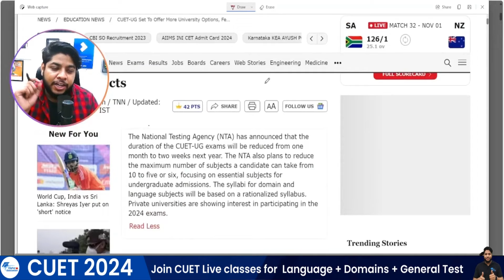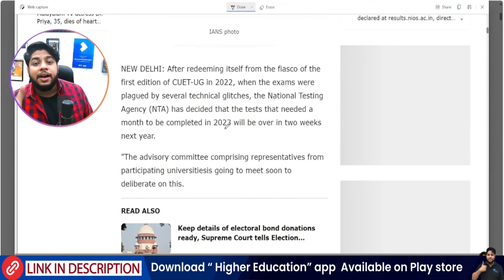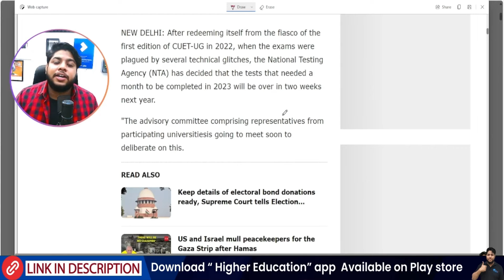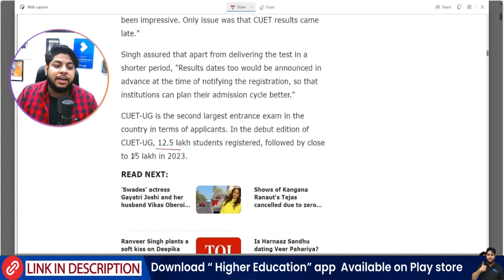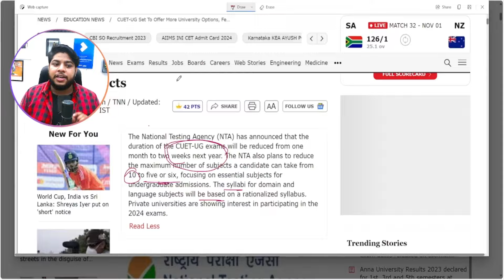CUET 2024 Good News🔥Syllabus reduced New exam pattern | Major changes in Exam